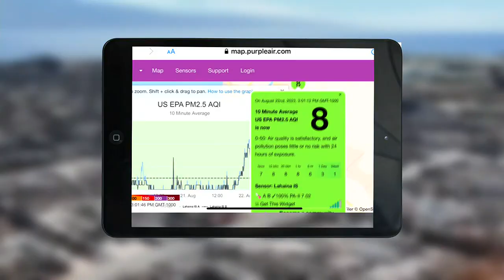State installs new sensors for Lahaina residents to track air quality in real-time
The public can now monitor air quality in Lahaina with a new online database from the state Health Department.